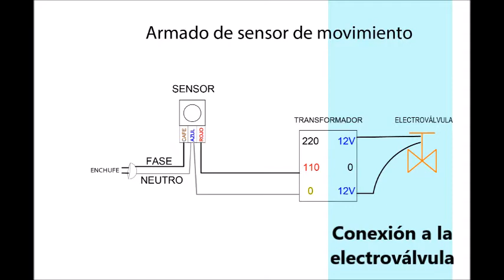Armado de sensor de movimiento